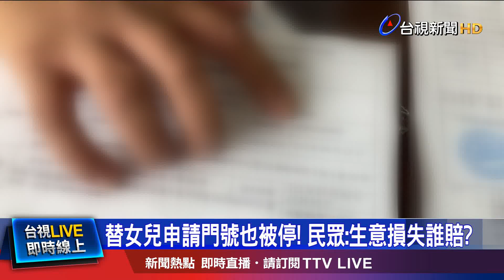被檢舉手機門號詐騙 無預警遭停話工作停擺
門號遭懷疑從事詐騙，突然被停話，讓當事人氣炸了！南投一位從事業務的陳先生，日前突然收到停話簡訊，錯愕不已，立刻找警方求證。但警方跟他說，基於偵查不公開，無法透露太多，讓他更火大的是，幾天後，連女兒的手機號碼，也被停了，陳先生質疑台灣警方是不是都未審先判。而這幾天沒電話，也無法做生意，損失又該找誰索賠。